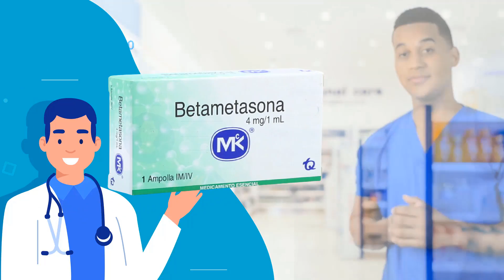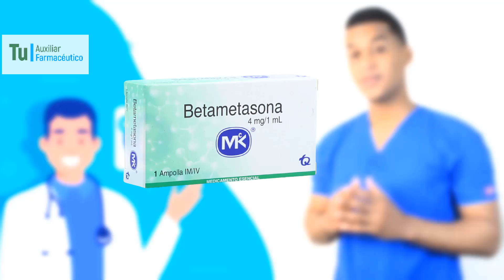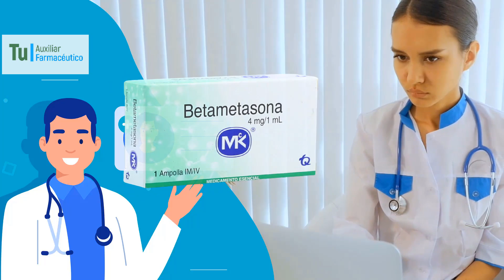BETAMETASONA para que sirve, Dosis y Como se toma 💊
GRACIAS!! Betametasona pertenece a la clase de medicamentos llamados corticosteroides tópicos. Se utiliza para tratar el picor y la irritación de la piel provocada por determinadas afecciones cutáneas.